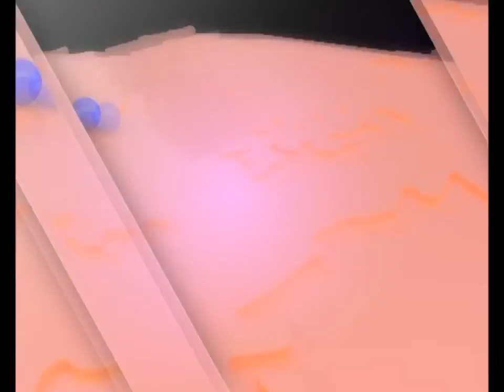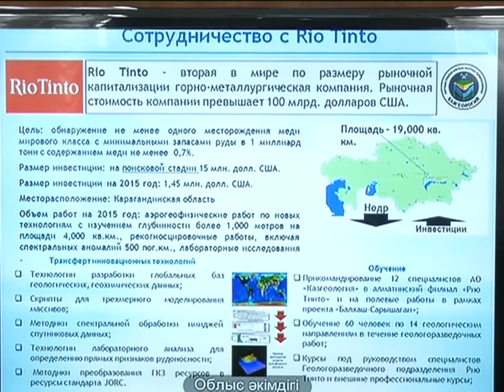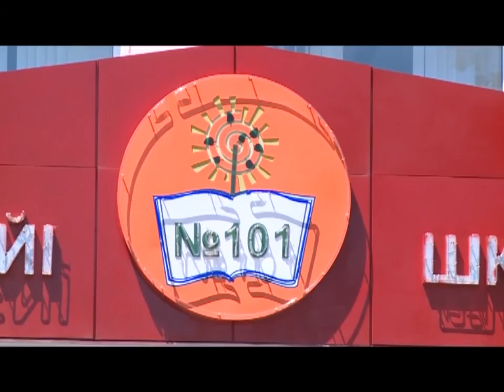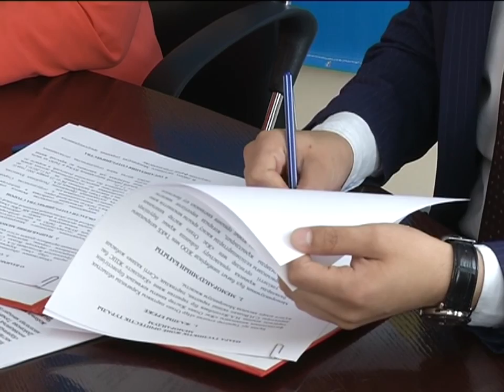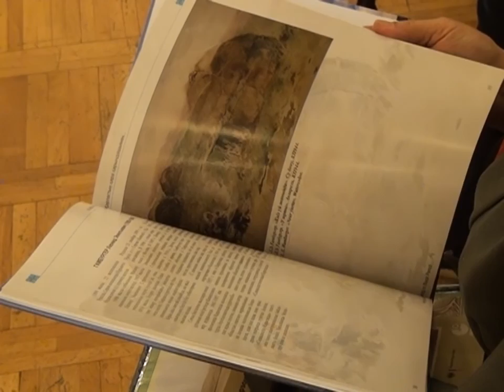02/06/2016 - Бірінші Қарағанды телеарнасының жаңалықтары